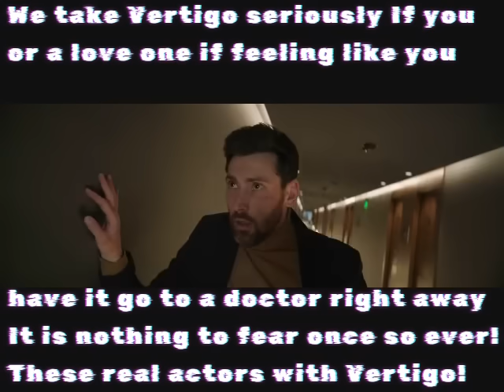Shabazz Sallier Rock Dance Ft. Lover Man, Hyper Dude Music Video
Shabazz Sallier Rock Dance Ft  Lover Man, Hyper Man Music Video This is the best dance music video ever!